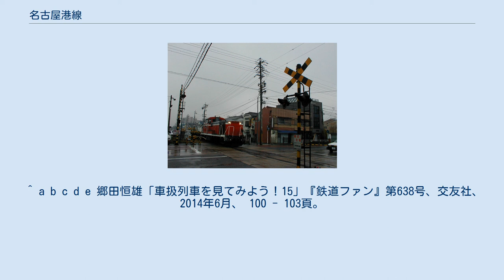名古屋港線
東海道本線 」 名古屋港線 名古屋港線（なごやみなとせん）は、日本貨物鉄道（JR貨物）が保有する山王信号場 - 名古屋港駅間の東海道本線貨物支線の通称である。
東臨港線または中臨港線、東港（貨物）線とも呼ばれる。
 名古屋港周辺に建設された貨物支線のうち、最も古い歴史を持つのがこの路線である。
1911年（明治44年）に名古屋駅を起点として、名古屋港で船との提携による貨物輸送を行うために建設された。
後には、名古屋市場駅（名古屋市中央卸売市場への輸送）への貨物支線や堀川口駅までの延伸もなされ、昭和半ばまで貨物輸送で賑わいを見せることになった。
 しかしJRの前身である日本国有鉄道（国鉄）での貨物輸送の衰退に伴い、山王信号場 - 名古屋港駅間以外の区間はすべて廃止され、名古屋港駅そのものの設備も縮小し、現在では週に3往復レールを輸送するための列車が走るだけの路線となっている。
 当路線での旅客輸送は、開業から2か月間だけ実施された後は散発的に行われた。
1937年（昭和12年）の名古屋汎太平洋平和博覧会に際して臨時駅の名古屋博覧会前駅を設置し、名古屋駅との間にシャトル列車を運行した（会期の途中からは、当時最新鋭のキハ43000形気動車も使用）。
太平洋戦争中の1942年（昭和17年）に定期の旅客輸送が再開されたが、戦争末期の1944年（昭和19年）いっぱいで再び廃止された。
昭和30年代には貨物列車の後部に旅客車を増結し、混合列車として沿線にある中日スタヂアム（→ナゴヤ球場）への観客輸送を行った事があり、東海旅客鉄道（JR東海）が発足した1987年（昭和62年）から1994年（平成6年）の間にも、同社が第二種鉄道事業者免許を収得してナゴヤ球場近くにナゴヤ球場正門前駅と呼ばれる臨時駅を建設し、同線に観客輸送のための臨時列車を設定した事がある（詳細は、正門前駅の記事を参照）。
 もともと名古屋方では、単線の中央本線に並行して線路が敷設されていたが、中央本線の複線化に際して当路線の線路を中央本線下り線に転用することになり、1962年（昭和37年）10月に中央本線から山王信号場で名古屋港線が分岐する形態に改められた。
その後、名古屋 - 山王信号場間は中央本線と名古屋港線の重複区間となっていたが、JR東海の発足時に路線の重複は解消され、当路線は山王信号場を起点とする路線に変更された。
これにより、東海道本線の支線でありながら、東海道本線と直接接続せず中央本線から分岐する路線となった。
 また、名古屋港 - 堀川口間には海を跨ぐため、跳開式の可動橋が存在した。
名古屋港跳上橋と言われ、設計は山本卯太郎である。
これは1980年（昭和55年）の路線廃止後も橋桁を上げた状態で固定されながら保存されており、1999年（平成11年）には登録有形文化財建造物に登録され、2009年（平成21年）2月には近代化産業遺産となっている。
 ^ 西名古屋港線および東築地地区の旧県営鉄道（東築地臨港鉄道→名古屋臨海鉄道）に対する通称で、県営鉄道を含まない場合の通称が東臨港線であり、含む場合は中臨港線となる。
 ^ a b c d e 郷田恒雄「車扱列車を見てみよう！15」『鉄道ファン』第638号、交友社、2014年6月、 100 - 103頁。